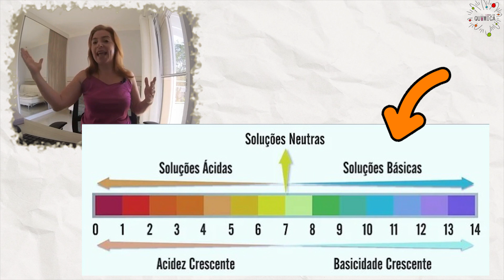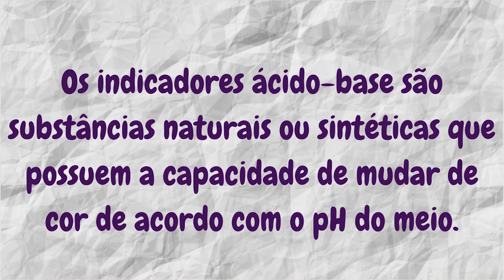O que as flores podem nos dizer sobre os ácidos e as bases? (indicadores ácido base)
Por que existe hortênsia azul e vermelha?

Você sabia que a hortênsia possui a coloração azul ou vermelha dependendo do pH do solo?

Neste vídeo você irá encontrar uma explicação bem didática sobre a relação das flores e outras plantas com os indicadores de pH, incluindo as respostas das perguntas acima.